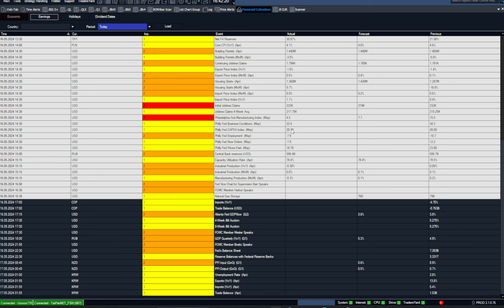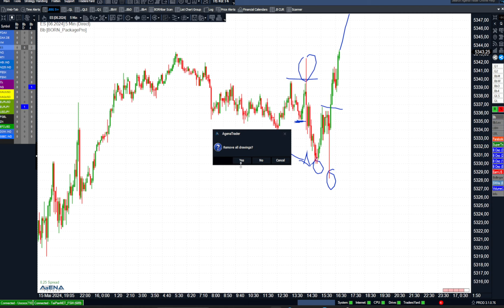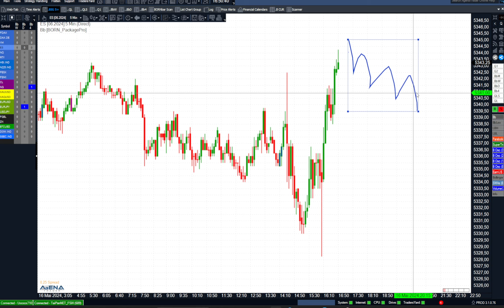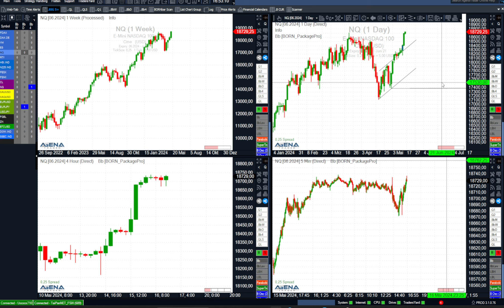Index-Update am Nachmittag: US Bergfest und DAX in Pause | BORN-4-Trading